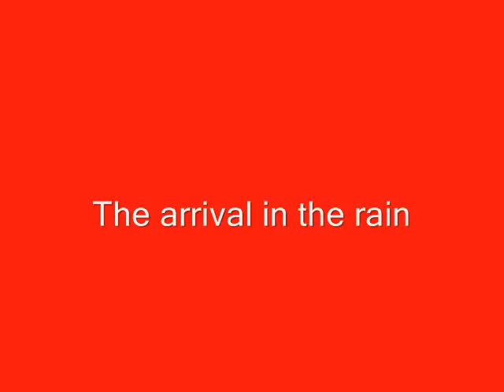Prom 2009 Sonny & Tristin Cranberry High School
Prom 2009 Sonny & Tristin Cranberry High School  for more photos go the the website